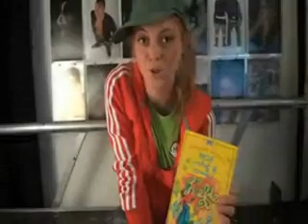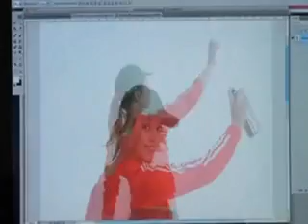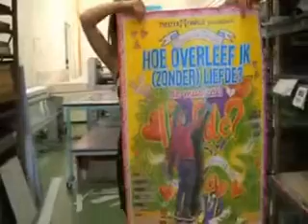Hoe overleef ik (zonder) liefde? (29 30/10/2011 Stadsschouwburg Velsen)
Hoe overleef ik (zonder) liefde - The making of... het affiche. De nieuwe HOI-musical is op zaterdag 29 en zondag 30 oktober in de Stadsschouwburg Velsen te zien. Meer informatie en reserveren en tel. 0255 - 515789

'Vlotte, frisse musical' (Telegraaf), 'Pubermusical barst van de hints en dubbele bodems' (Volkskrant). Een uitgelaten zaal vol jonge, nieuwsgierige meiden genoot twee seizoenen geleden van de eerste, lovend ontvangen 'HOI'-musical (winnaar Zilveren Krekel). Rosa (opnieuw gespeeld door Roos van Erkel), Jonas, Esther en alle anderen komen terug in een nieuwe vrolijke musical gebaseerd op de meest bekroonde titel uit de Hoe over leef ik...?-serie van Francine Oomen: 'Hoe overleef ik (zonder) liefde?' Waarom is liefde toch zo ingewikkeld? Dat is wat Rosa en haar vrienden wel eens zouden willen weten. Jij ook? Bezoek dan deze nieuwe musical vol onmisbare (liefde)survivaltips.